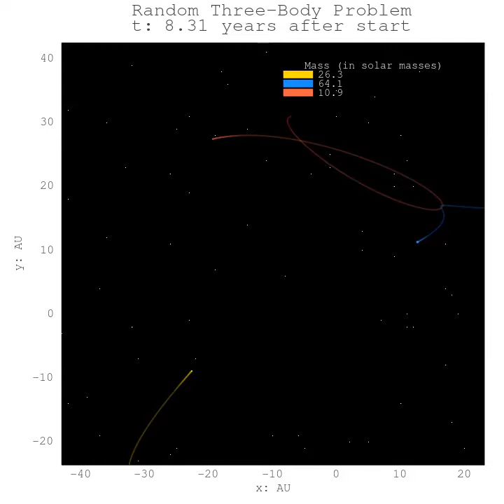Random three-body problem: 2/17/2023